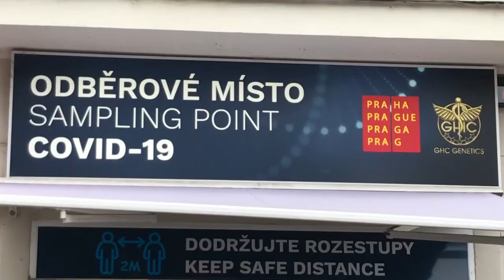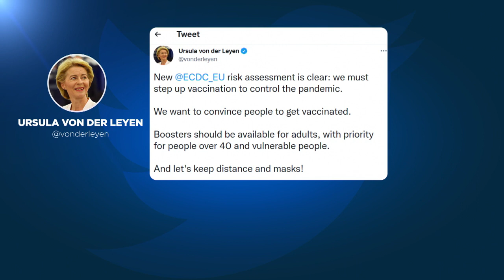Covid: +11% in Europa, unica zona del mondo colpita dalla nuova ondata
Particolarmente grave la situazione in diversi paesi: Repubblica Ceca, Austria, Polonia e Slovacchia. In Germania sta per essere raggiunta la soglia delle 100.000 vittime da Covid, mentre i Paesi Bassi pensano alla chiusura delle scuole. Primo giorno di restrizioni nella provincia di Bolzano